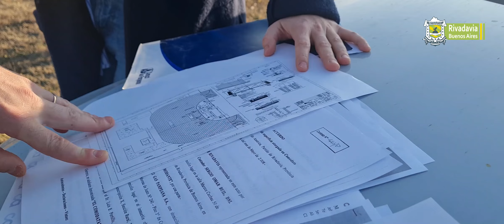PRIMERAS TAREAS PARA HACER REALIDAD EL GASODUCTO DE AMÉRICA 💪🏻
El Intendente Municipal Javier Reynoso y la Secretaria de Obras Públicas Luciana Marenzi realizaron una recorrida este sábado, para determinar las primeras tareas municipales en relación al inminente comienzo de las obras de construcción del gasoducto.

🛣️ El gasoducto Trenque Lauquen-América tendrá una longitud de 72 kilómetros, y será construido a la vera de la Ruta Nacional N°33; requerirá la instalación de dos estaciones de reducción.

🚧 América cuenta hoy con 3.500 usuarios de gas. Esta obra posibilita la ampliación de la red actual, beneficiando también el desarrollo de las industrias locales.

🏡 Se abrirá una línea de asistencia dentro del Banco Municipal de Desarrollo Humano, para la instalación domiciliaria del servicio.

👷🏻 El Centro de Formación Laboral brindará la capacitación para ser gasista matriculado.

🚛 Hoy la planta de América opera al máximo de su capacidad, con hasta 14 camiones diarios de GNC en épocas pico (50% del consumo regional). La conexión al gasoducto permitirá abastecer a otras localidades del Distrito (entre ellas, González Moreno).

📑 Las gestiones municipales datan de 2012 (Resolución HCD n°26/2012), con la imposibilidad de continuar ampliando la red urbana.